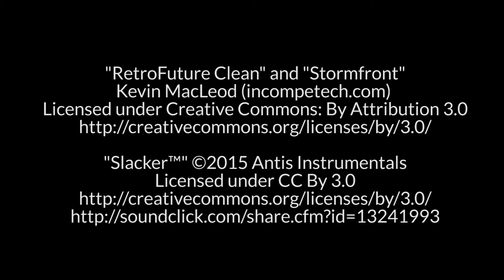Successful People Play: Dr. Annmarie Thomas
Make Electricity with Dr. AnnMarie Thomas

How many engineering professors do you know that both understand the science of circus and regularly soar through the air on a trapeze? Meet one who does both.

Dr. AnnMarie Thomas is an Associate Professor at the University of St. Thomas School of Engineering and Opus College of Business, and director of the Playful Learning Lab. At UST, she teaches classes on machine design, product design, and PK-12 engineering. AnnMarie and her research students developed Squishy Circuits to provide engineering students with hands-on experience in design. With her colleagues, she founded and directs the University of St. Thomas Center for Engineering Education (CEE), which develops and teaches engineering courses for P-12 educators and conducts research on engineering at the pre-collegiate level. At the University, Annmarie teaches Engineering Graphics, Machine Design, Dynamics (with Circus Lab), Toy Design, Product Design for an Aging Population, and Brain Machine Interfaces (seminar).

Successful People Play
We found that behind every successful person is a history and current practice of play. Of course, we define success a little differently too – it’s not just wealth or fame but happiness, health, community involvement and an innovative, creative spirit.

Successful people know play doesn’t have to stop just because you grow up.

The Museum believes that everyone – kids and adults – should play more. Won’t you join us?